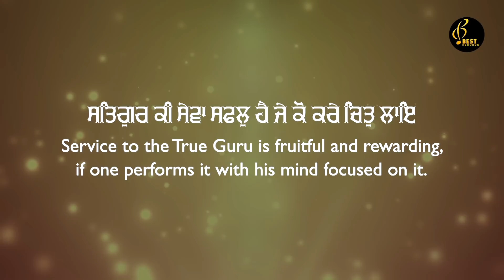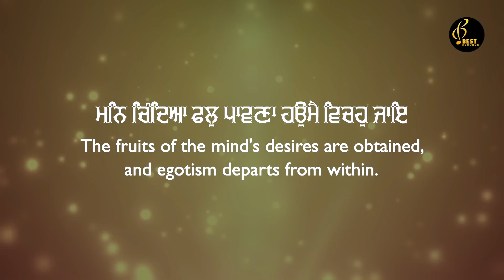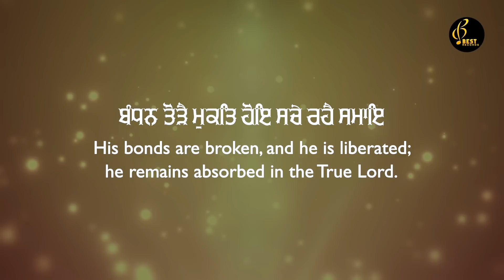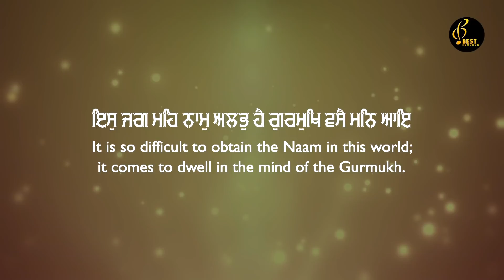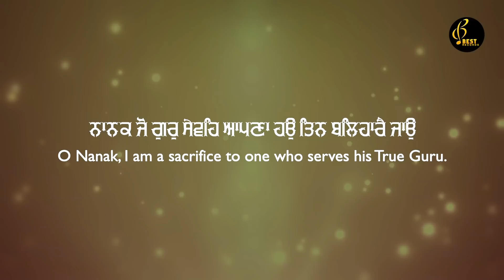Satgur Ki Sewa Safal Hai - Bhai Varjinder Singh Ji - New Shabad Gurbani Kirtan 2022 - Best Records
Shabad - Satgur Ki Sewa Safal Hai
Album - Satgur Ki Sewa Safal Hai
Tabla Wadak - Bhai Gurpreet Singh ji
Sathi - Bhai Karandeep Singh ji